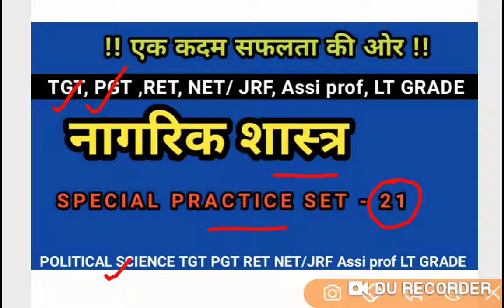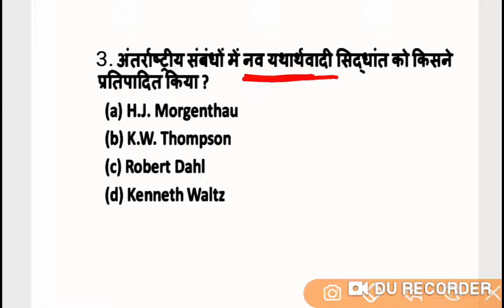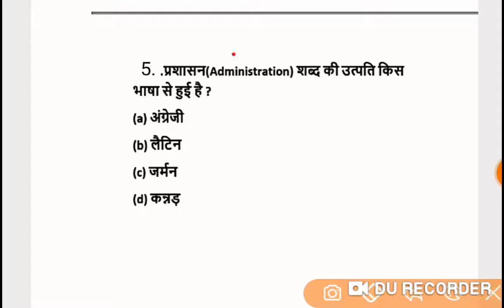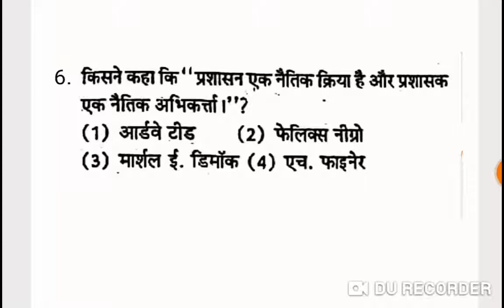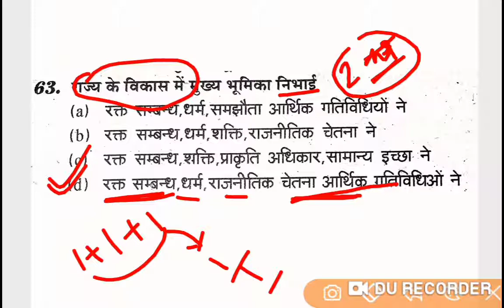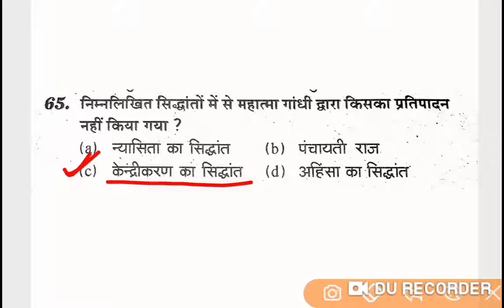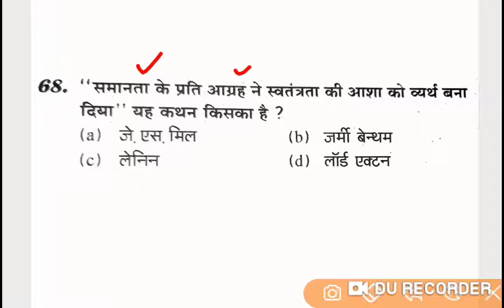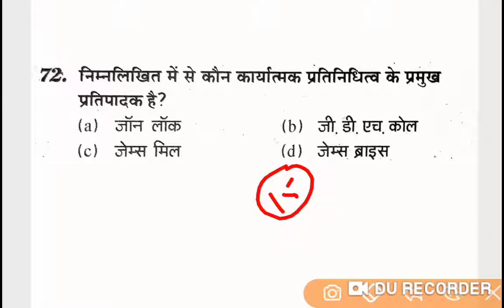POLITICAL SCIENCE/CIVICS//नागरिक शास्त्र/UP TGT, PGT, RET, NET/JRF, Assi prof,LT GRADE